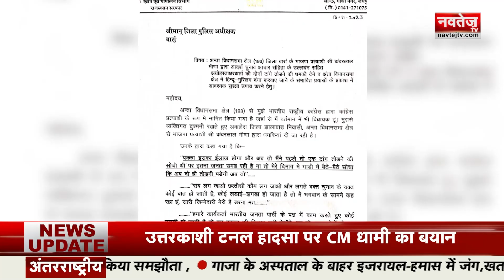Marudhara Express-Top Non-Stop Headlines | Latest News | Navtej TV News | Fatafat Khabre | 14 Nov.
Marudhara Express- Top Non-Stop Headlines | Latest News | Navtej TV News | Fatafat Khabre | 14 Nov. 2023

बीकानेर: बीकानेर पूर्व में विकास करवाना ही प्रमुख उद्देश्य - यशपाल गहलोत

टोंक: बिजली का तार टूटने से लगी भीषण आग

बारां: बीजेपी प्रत्याशी ने किया आचार संहिता का उल्लंघन

बारां: कांग्रेस प्रत्याशी प्रमोद जैन भाया ने पत्र लिखकर की कार्रवाई की मांग

जयपुर: सोमवती अमावस्या पर गलताजी में श्रद्धालुओं की भीड़